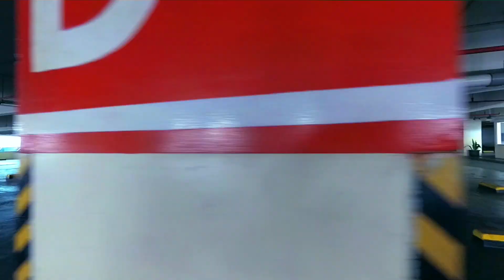PENTAGON SHINE | TIMELESS DANCE CENTER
MENTORING BY NARADIPTA